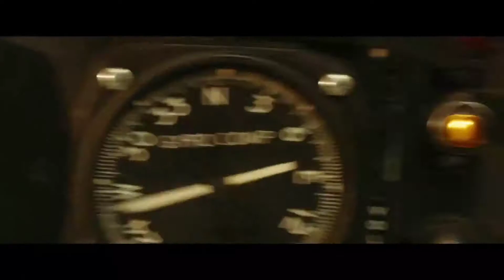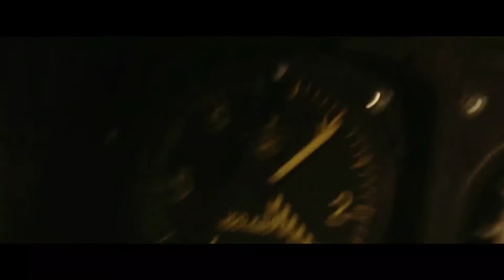Kong kafatası adası Türkçe dublaj askerlerle savaşması